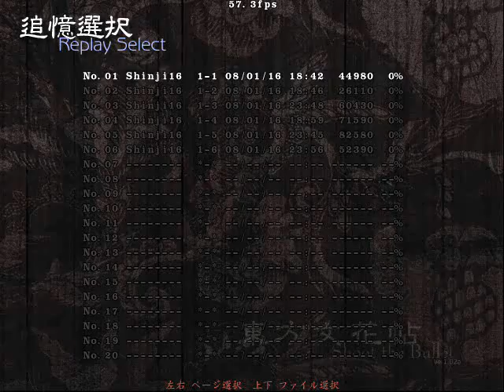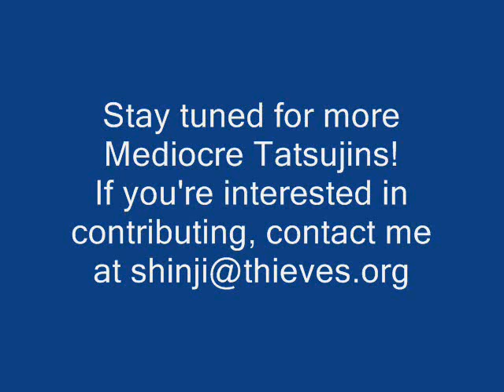Mediocre Tatsujin "Take Off the Lens Cap"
More from the Mediocre Tatsujin series, the series of skill videos that... well... aren't quite tatsujins. The idea is for this series of videos to be impressive, but not a human auto-play. Videos that make people say "That's pretty cool; I could probably do that if I tried" and in turn inspire people to keep playing and practicing, rather than finish watching and wonder what Asian country the player was from. Yes, I'll quote that stereotype.

This game is "Shoot the Bullet" from Shanghai Alice, famous for the Touhou / Shrine Maiden shmups. This game is an innovative mix of a dan maku shmup and Fatal Frame. Instead of shooting bullets, you need to take pictures of the boss. Sadly, StB doesn't have a demo, but there is a fan-make that you can try, but it's not nearly as good as the original. I highly encouraging trying out StB in this manner, and if you like it take the leap and order the original; it's fantastic. Below is a link to the TIGSource article on the fan-make.